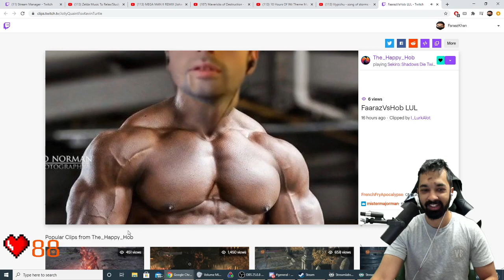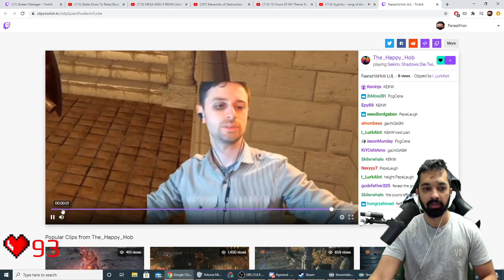FaraazKhan - Fall Guys[22]1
Streamed on Sep. 6, 2020